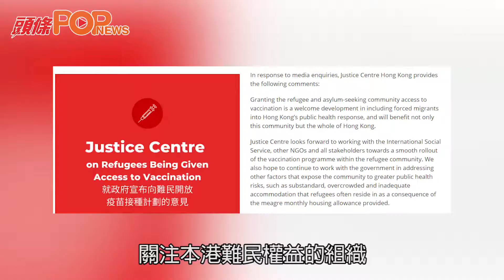政府擬為難民接種疫苗 Justice Centre表示歡迎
政府擬為在香港的免遣返聲請人及獲聯合國難民署確認為難民的人接種疫苗。關注本港難民權益的組織 Justice Centre Hong Kong 對此表示歡迎。